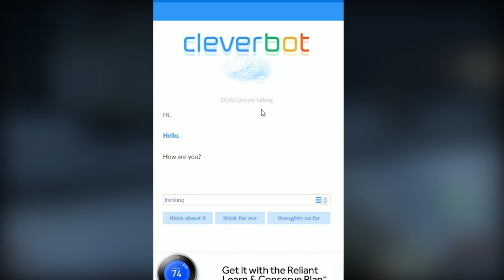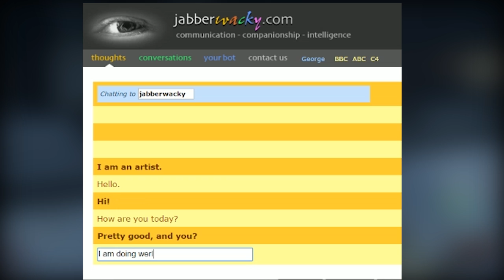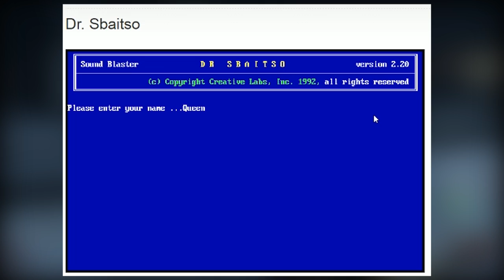I got bored & asked A.I. Chat Bots to give their predictions about D L C 5